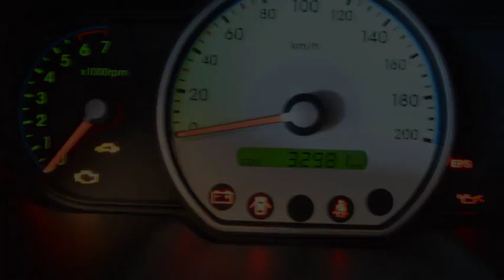Hyundai i10 1.1 ACTIVE COOL